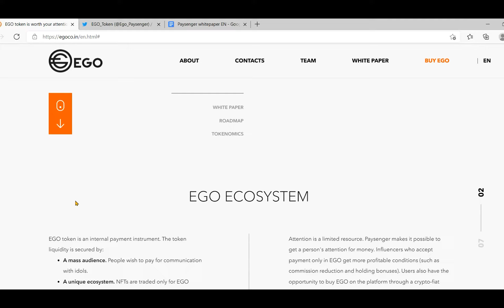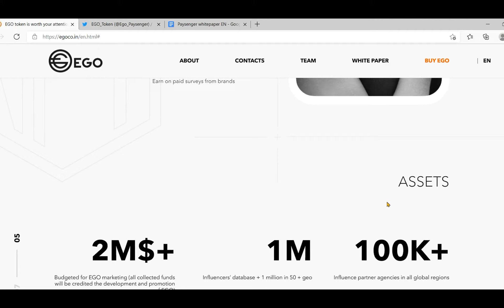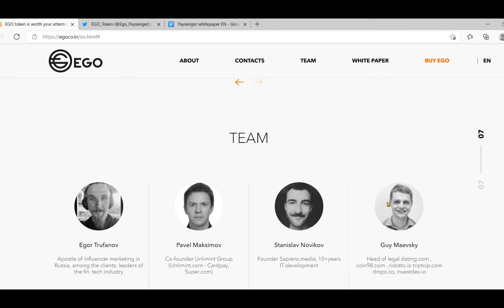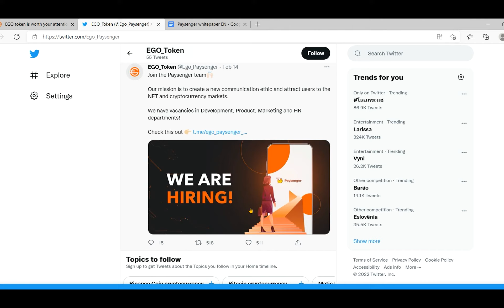EGO will also be used for NFT domestic sales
Follow DafriBank on Linkedin:

Author
Bitcointalk Username:artaks
Telegram Username:@artaks33
BSC Wallet Address:0x9684d15706a591D7c8E3aaaC67a2515B9EC4192B